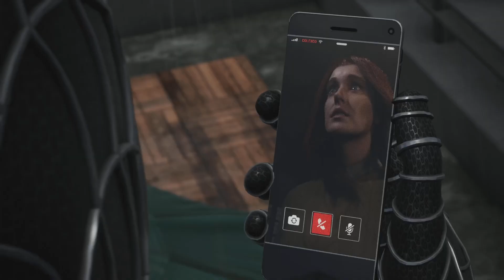Spider-Man 3 Black Suit on FaceTime with MJ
This is a video about The black suit Spider-Man from Spider man 3 in a cutscene from Marvels Spider-Man 2